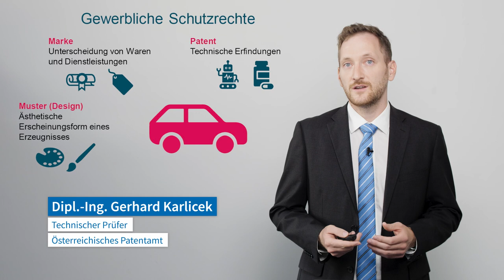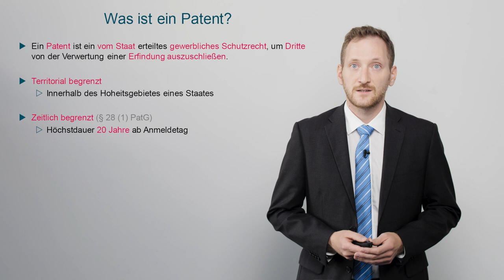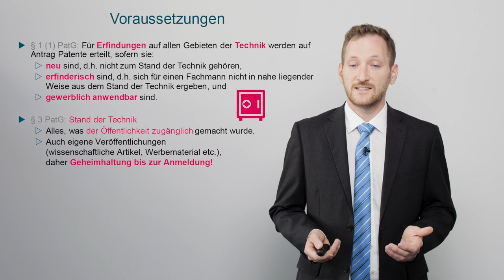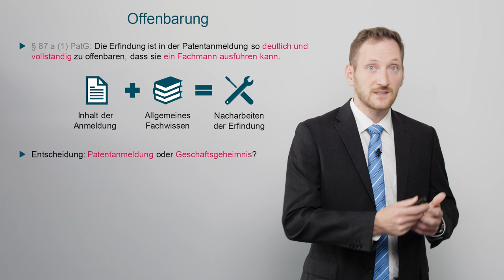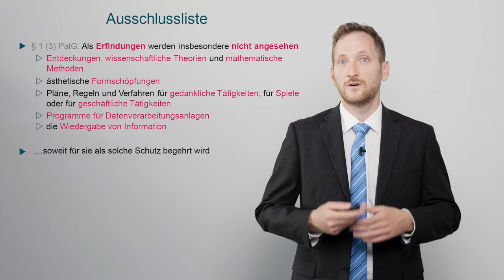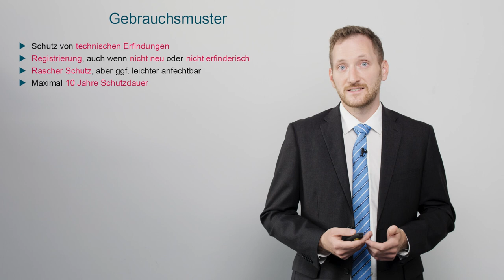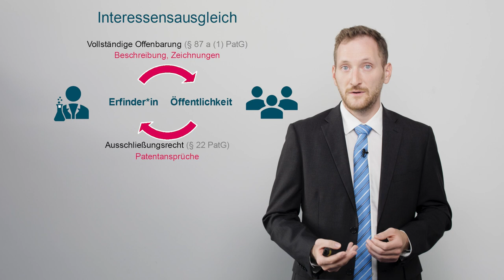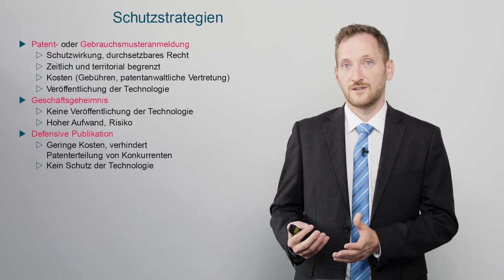[RESIPU] Rechtlich sicher publizieren: Das Patent